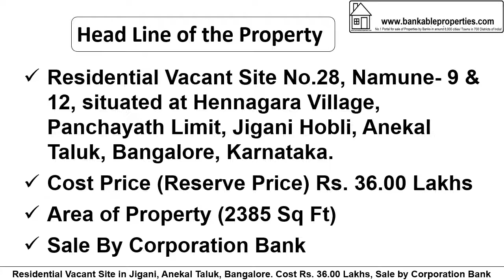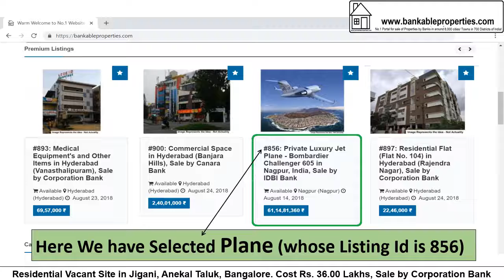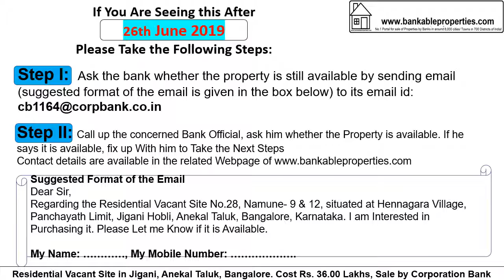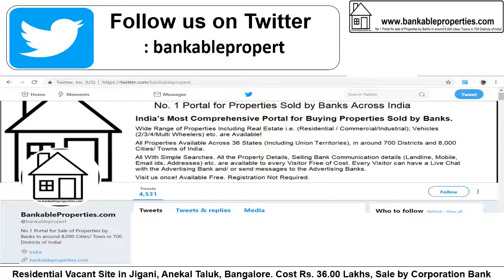2197 Residential Site in Jigani, Bangalore. Rs. 36.00 Lakhs, By Corporation Bank 2197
#2197 Residential Site in Jigani, Bangalore. Rs. 36.00 Lakhs, By Corporation Bank.
After Seeing the Details, if You are interested, take the Following Steps:
Step 2: Call up the concerned Bank Official and fix up with him to Take the Next Steps.
Dear Sir,
Regarding the Residential Vacant Site No.28, Namune- 9 & 12, situated at Hennagara Village, Panchayath Limit, Jigani Hobli, Anekal Taluk, Bangalore, Karnataka, You Had Put for Sale, I am Interested in Purchasing it.
If You Are Seeing this Property/ Video After 26th June 2019 Please Take the Following Steps:
Step 2: Call up the concerned Bank Official, ask him whether the Property is available. If he says it is available, fix up with him to Take the Next Steps.
Dear Sir,
Regarding the Residential Vacant Site No.28, Namune- 9 & 12, situated at Hennagara Village, Panchayath Limit, Jigani Hobli, Anekal Taluk, Bangalore, Karnataka, You Had Put for Sale, I am Interested in Purchasing it. Please Let me Know if it is Available.